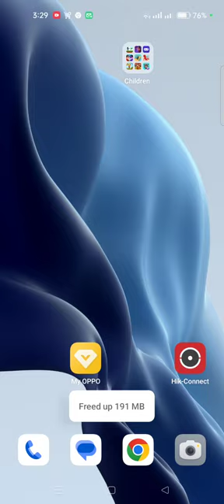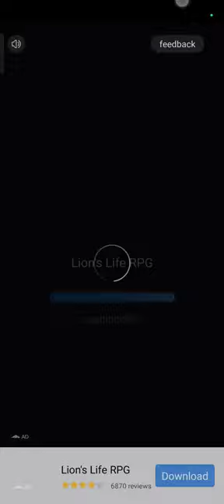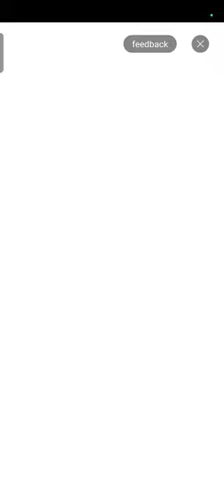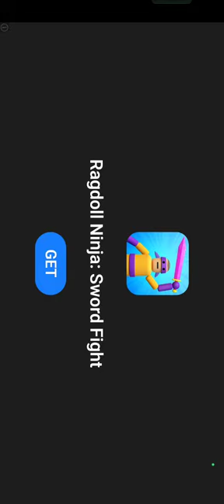ibrahim plays: car stunt master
I will play car stunt master will I win or will I lose let's see